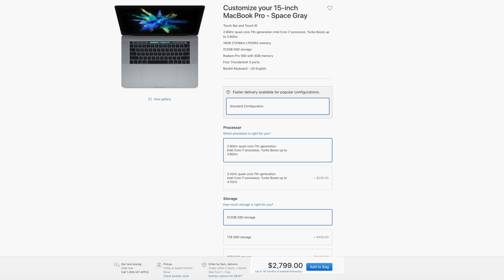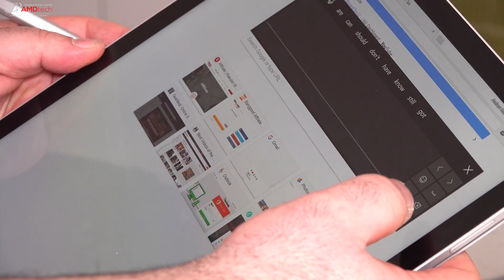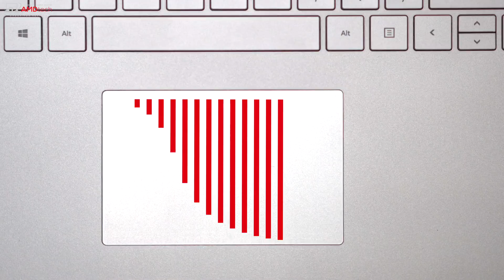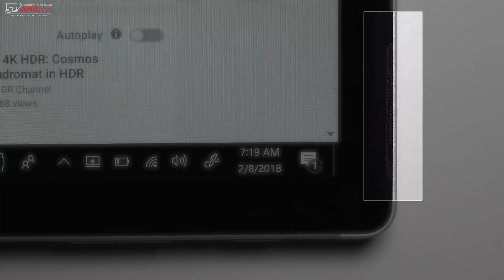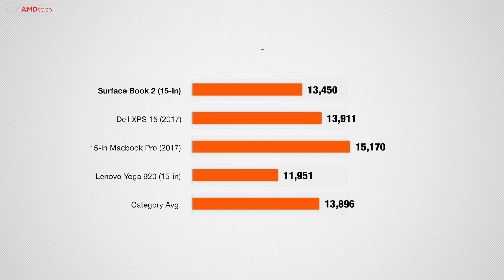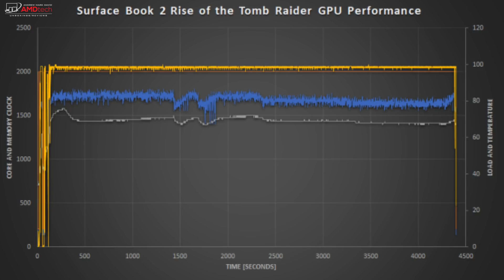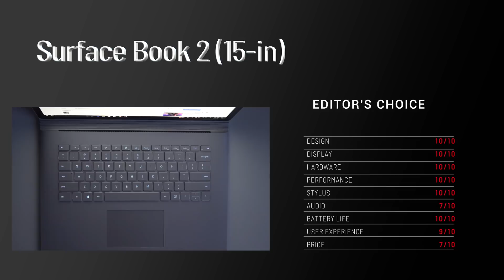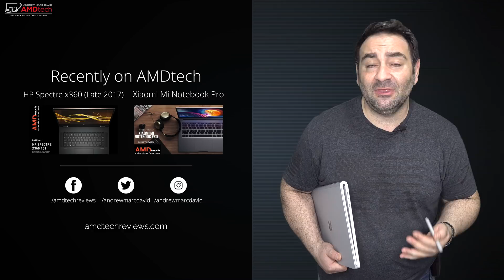Surface Book 2 (15-in) Review: 8th Gen Quad Core CPU & GTX 1060 GPU: The Ultimate 2-in-1 Laptop?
This is the review of the Microsoft Surface Book 2 (15-in) by AMDtech
On Sale right now for $2,378
or Get it at Microsoft (10%) student discount which is also good for parents of students as well)

Specs:

Max Screen Resolution 3260x2160 pixels
Hard Drive 256 GB Flash Memory Solid State
Graphics Coprocessor GeForce GTX 1060
Chipset Brand Nvidia
Wireless Type 802.11abg
Brand Name Microsoft
Series Microsoft Surface Book 2
Item model number HNR-00001
Item Dimensions L x W x H 13.5 x 9.87 x 0.9 inches
Rear Webcam Resolution 8 MP
Computer Memory Type GDDR5
Flash Memory Size 256.0
Hard Drive Interface USB 3.0
Optical Drive Type None
Liked this video? Want to give a one-time contribution to show your appreciation? Well how about helping support AMDtech to help continue to bring you awesome content

Gear and Products I use everyday and products that I think are great